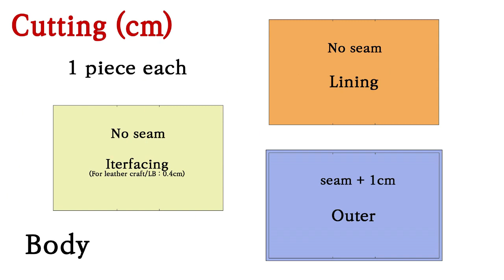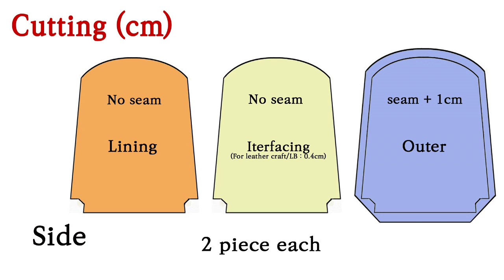EJ-Pattern 147/Pattern information/Jeans /DIY/CRAFTS/패턴 공유